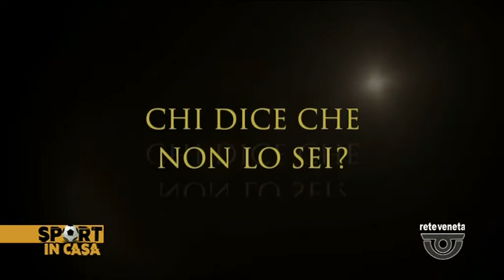SPORT IN CASA | 01/03/2022 19:59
SPORT IN CASA | 01/03/2022 19:59 - Produzione MEDIANORDEST - Segui Rete Veneta anche sul digitale terrestre! Visita il sito